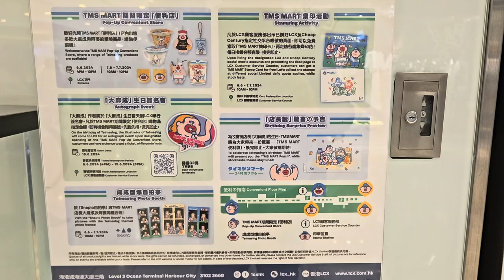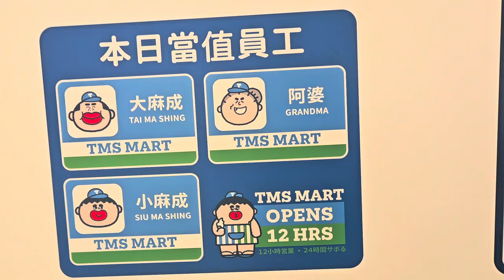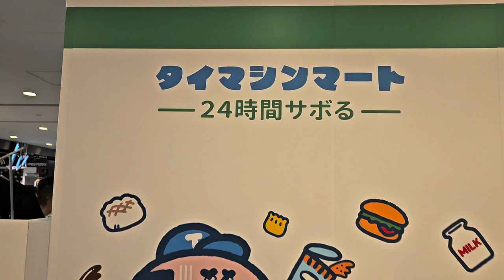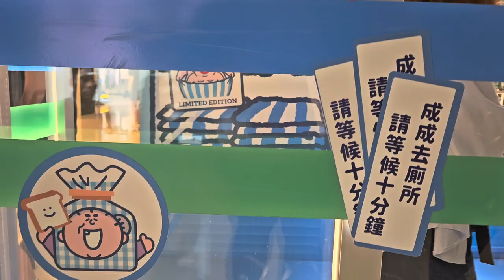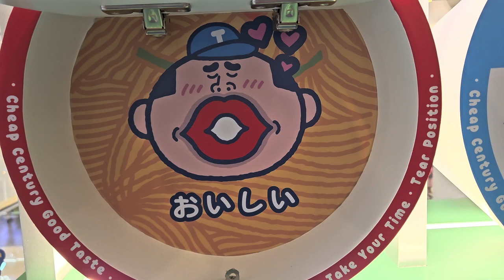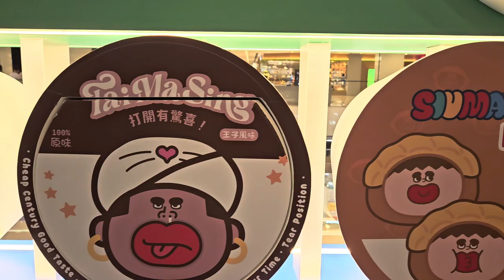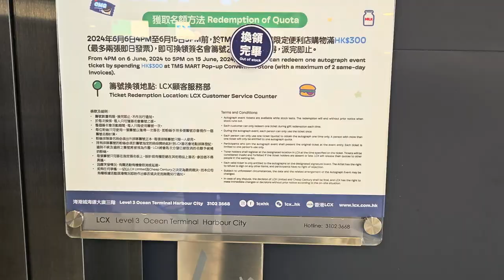TMS MART期間限定便利店 - 2024年06月08日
錄影日期:2024年06月08日
錄影器材:Samsung Galaxy S23+ 5G
剪輯軟件:iMovie (Apple macOS)
影片解像度:1920x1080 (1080p,Full High Definition)
影片長度:6分36秒